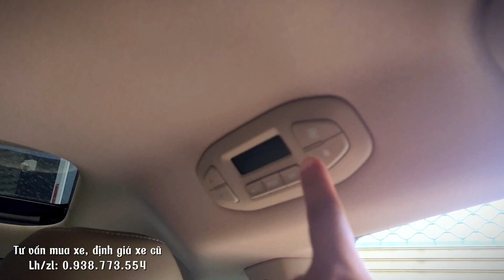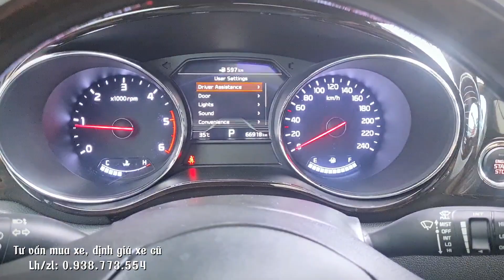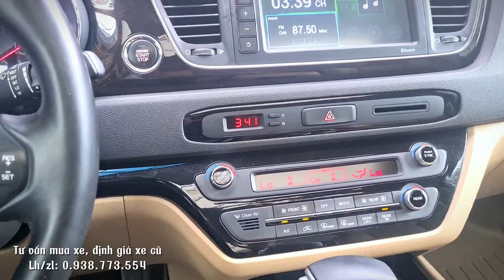ĐÃ BÁN 🚗 Chuyên cơ mặt đất Kia Sedona full dầu 2020, 1 chủ từ đầu, trả trước chỉ 400t.r là nhận xe.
🛻 Kia Sedona Luxury 2.2D sx 2020 bản full dầu cao cấp nhất, odo 66.000km chuẩn full lịch sử bảo dưỡng hãng, màu trắng, sơn zin quanh xe cực mới, nội thất zin.

🎯 Trang bị full option: Đèn chiếu sáng biled đôi, cảm biến trước sau, 2 cửa lùa, 2 cửa sổ trời, phanh tay điện tử, màn hìn DVD,... 8 túi khí, cảnh báo điểm mù.

💰 Hỗ trợ bank 70% định giá toàn quốc
Đưa trước chỉ từ 400tr là có thể nhận xe.

🤝 Hỗ trơ góp bank đến 70% định giá toàn quốc

🚘 Siêu cọp Toyota Fortuner 2016 máy dầu 1 chủ từ đầu, đi chỉ 10.000km/năm hỗ trợ g.óp.
🚘Đẳng cấp trường tồn Toyota Camry 2.5Q 2014, 1 chủ đẹp nhất Sài Gòn, hỗ trợ trả góp.
🚘Đăng cấp xe Châu Âu, nhưng rẽ như xe Châu Á, Peugeot 5008 Allure 2018, trả trước chỉ từ 350tr.

Ưu đãi khi mua xe:
1/ Tặng rút hồ sơ gốc miễn phí.
2/ Tặng bảo dưỡng trước khi giao xe
3/ Bảo hành 3-6 tháng hoặc 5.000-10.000km động cơ và hộp số.
4/ Cam kết xe không đâm đụng, thủy kích. Bao test hãng.